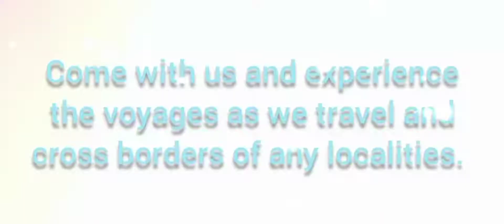From home to Providence, Marcos Highway with my daughter and back alone to Camella Montego